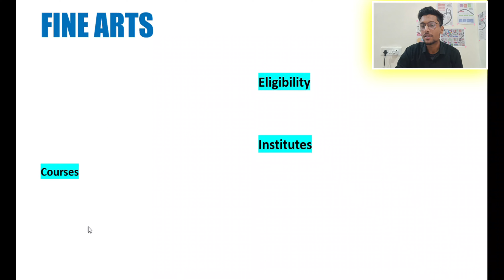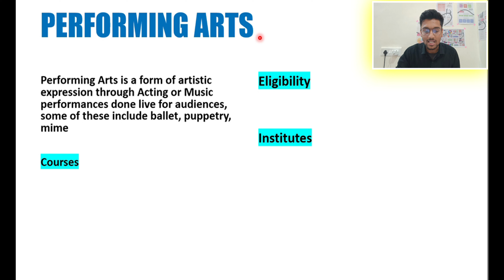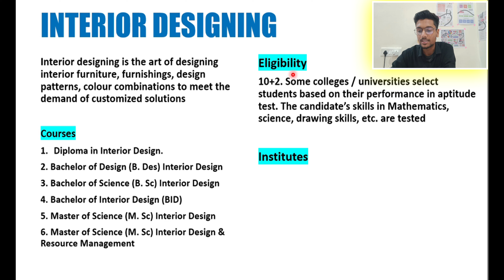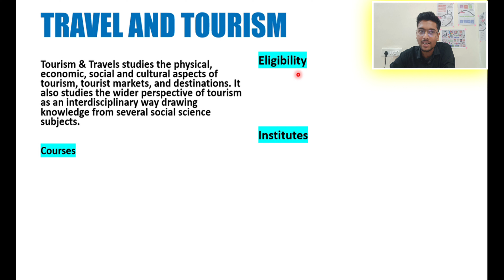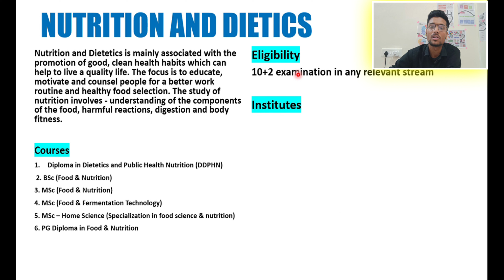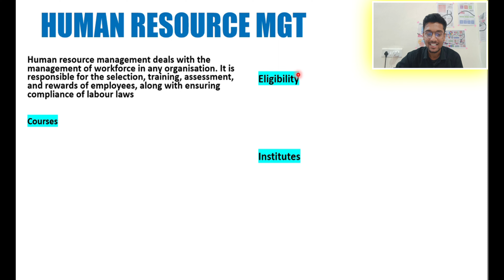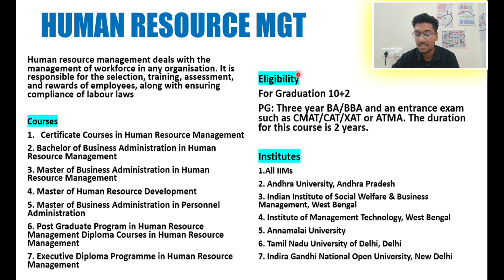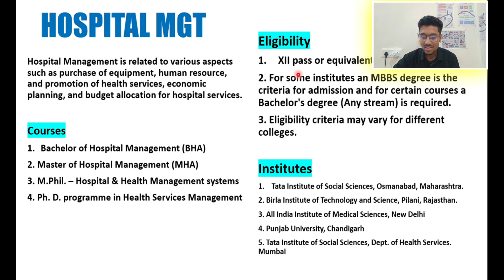Top 20 Must-Know Unique Career Options in India (PART 2) | New Career Options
New Insta Personal profile Top 20 Must-Know Unique Career Options in India | Untraditional & Unknown Career (PART 2)

Top 20 Must-Know Unique Career Options in India that actually nobody knows or kind of aware off these are the untraditional and unknown career options that you might not heard off . In first part of this video we have discussed some of them just check that video out too.

The career options are unique  as well as demanding high paying jobs for india as well.

The link for the first part of Top 20 unique career options is

0:00 Intro
0:51 Career 1
1:41 Career 2
2:57 Career 3
4:26 Career 4
5:22 Career 5
6:35 Career 6
8:07 Career 7
8:58 Career 8
10:11 Career 9
11:16 Career 10

About me
My name is Lakshit Bagri and I am a final year mechanical engineering student. The reason for making videos for me is to give information that I seek ,I learn or have experienced. Because I love to inform people what ever knowledge or information and help the people If I can from my side. Because I love helping people without anything expectations from them from my childhood thats the reason for creating content.